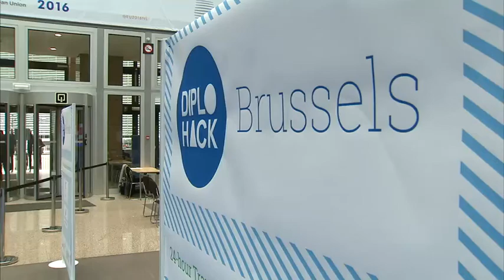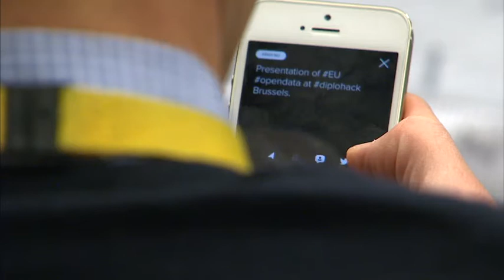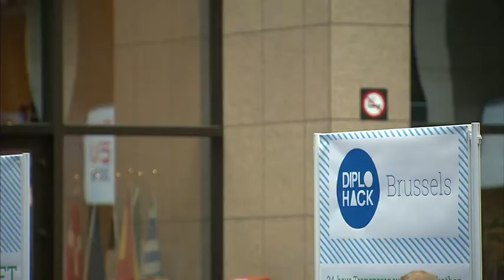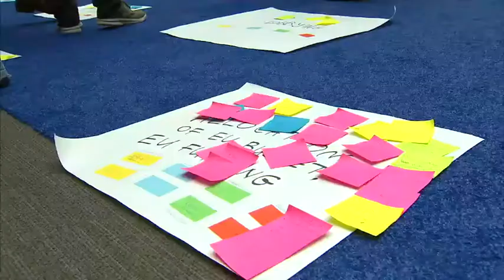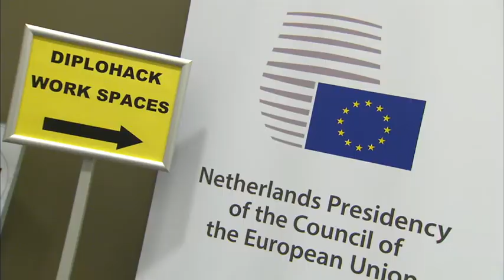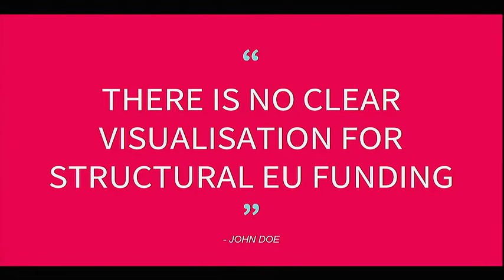Diplohack Brussels - EU2016NL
Video by EU Counil
On 29 and 30 April a wide variety of backgrounds, such as diplomats, developers, designers, NGOs met in Brussels to build applications that give citizens more insight in European decision-making.
29-30 April, Brussels (Justus Lipsius Building/EU Council).